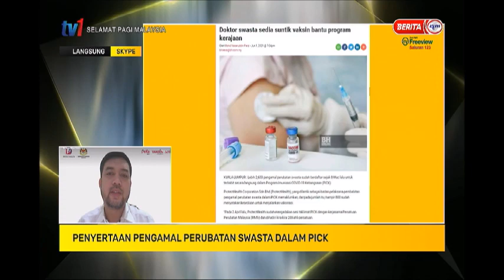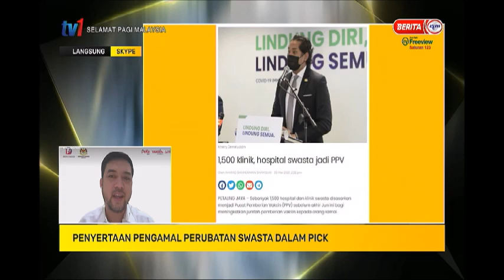26 JUN 2021- SPM-PENYERTAAN PENGAMAL PERUBATAN SWASTA DALAM PICK